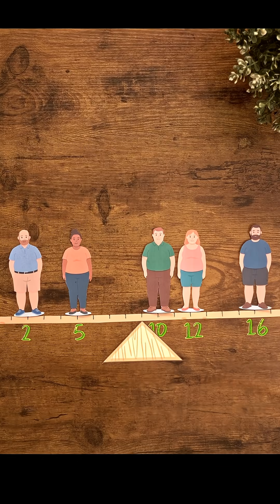Mean ,median ,Mode ante enti?